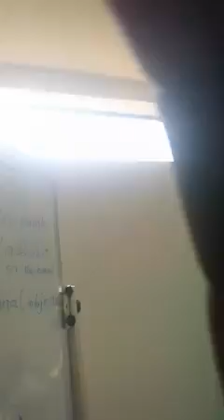seminars arts and crafts and didactics materials with Mr nteh